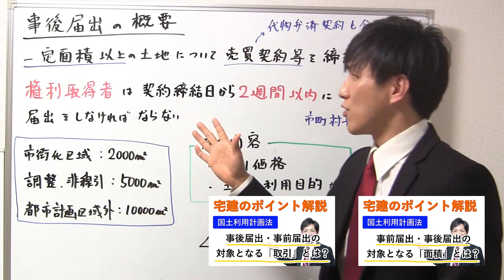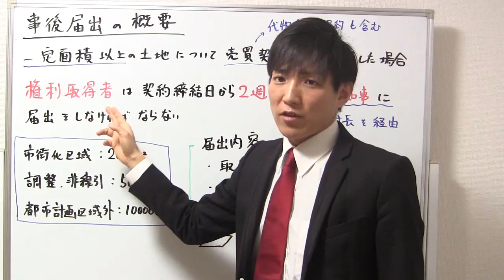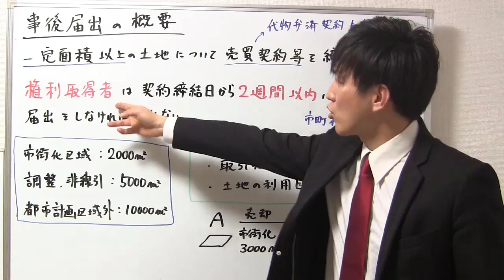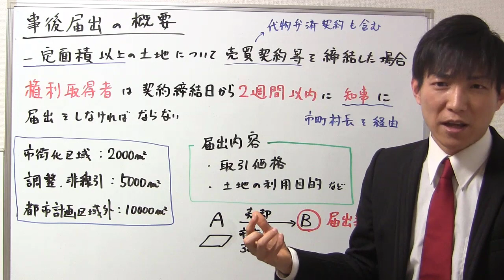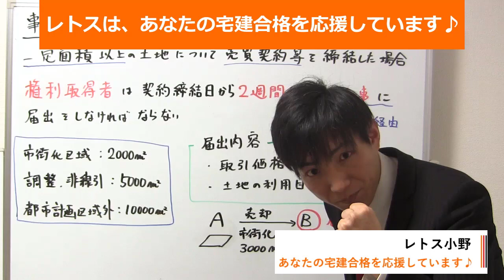【宅建：国土利用計画法】事後届出の概要【宅建通信レトス】